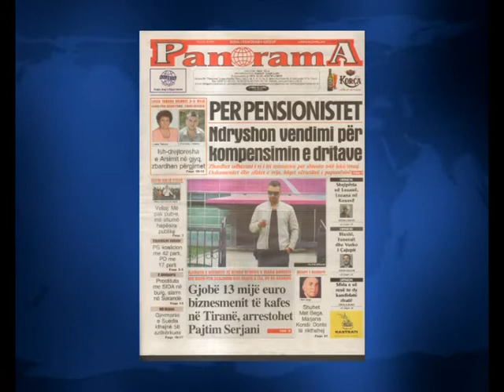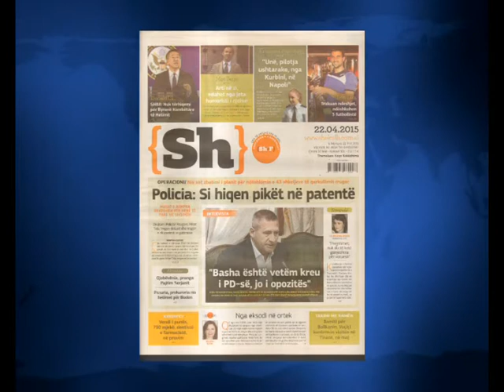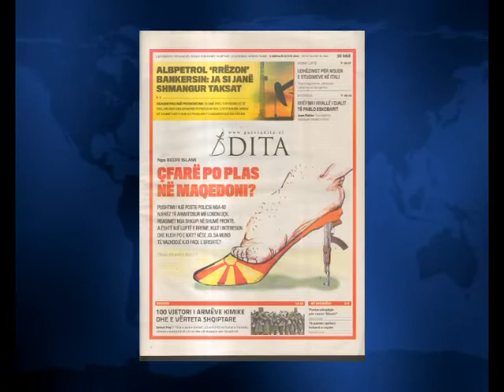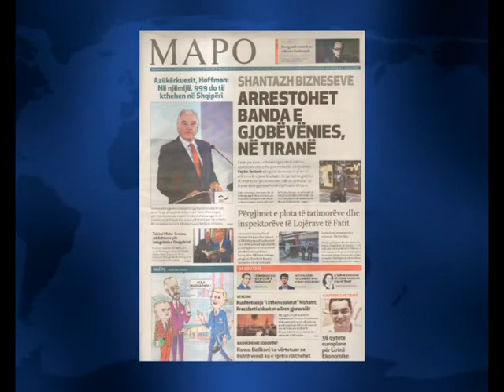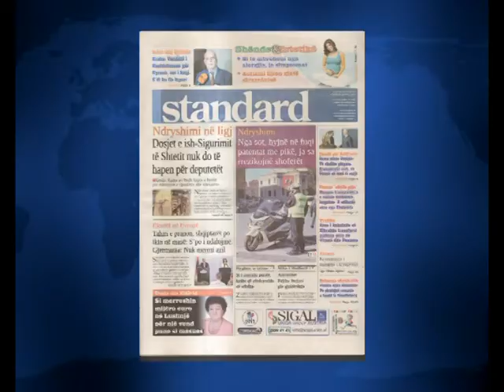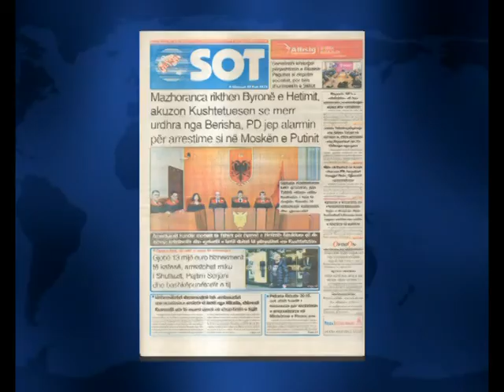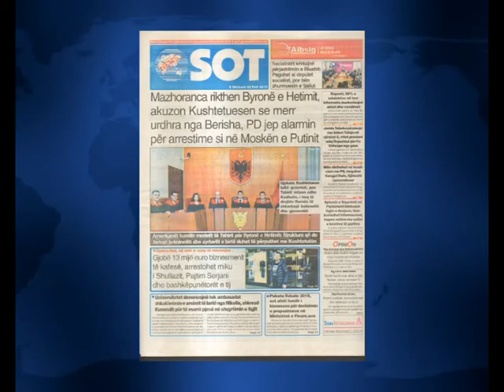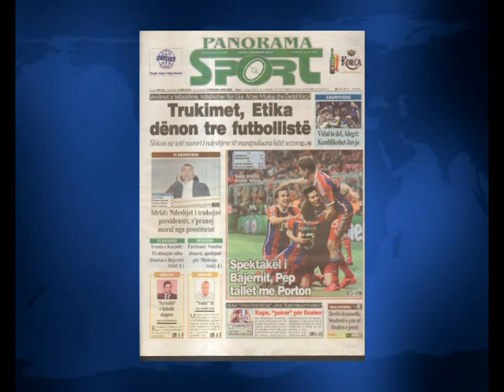SHTYPI I DITES ME TITUJT KRYESORE TE FAQEVE TE PARA TE GAZETAVE SHQIPTARE E MERKURE 22 PRILL 2015